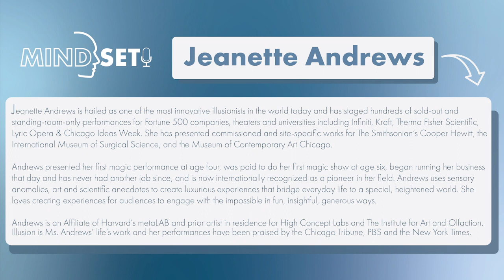We've got some tricks up our sleeves 🪄| Featuring: Jeanette Andrews | MindSet Episode #42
Here is our first full episode released on our podcast platforms! Michelle and Kathryn are back again and lucky enough to have Jeanette Andrews a magician, artist, and speaker featured on this weeks curious conversation. These 3 dive into Jeanettes extensive background and their collaborative projects within the behavior research space.

Jeanette Andrews is hailed as one of the most innovative illusionists in the world today and has staged hundreds of sold-out and standing-room-only performances for Fortune 500 companies, theaters and universities including Infiniti, Kraft, Thermo Fisher Scientific, Lyric Opera & Chicago Ideas Week. She has presented commissioned and site-specific works for The Smithsonian's Cooper Hewitt, the International Museum of Surgical Science, and the Museum of Contemporary Art Chicago.

Andrews presented her first magic performance at age four, was paid to do her first magic show at age six, began running her business that day and has never had another job since, and is now internationally recognized as a pioneer in her field. Andrews uses sensory anomalies, art and scientific anecdotes to create luxurious experiences that bridge everyday life to a special, heightened world. She loves creating experiences for audiences to engage with the impossible in fun, insightful, generous ways.

MindSet is excited to have each and everyone one of you join our curious conversations!